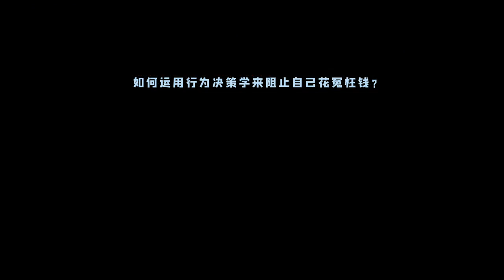《别做正常的傻瓜》：如何运用行为决策学来阻止自己花冤枉钱？